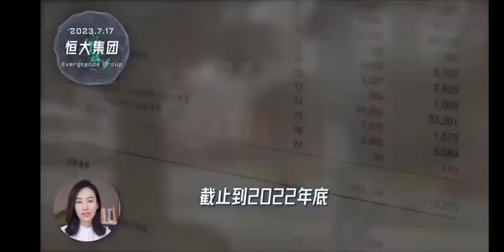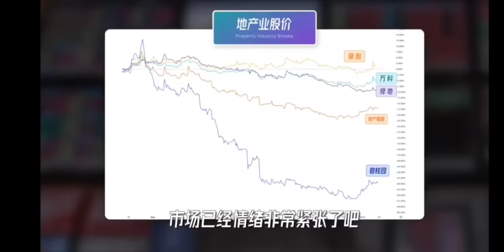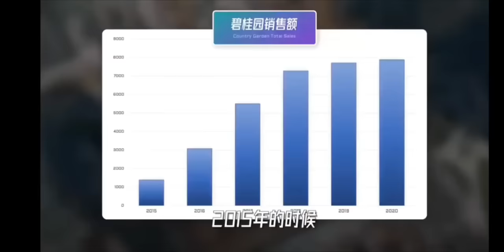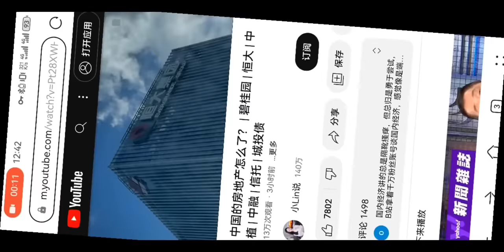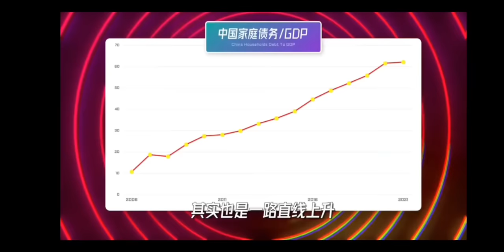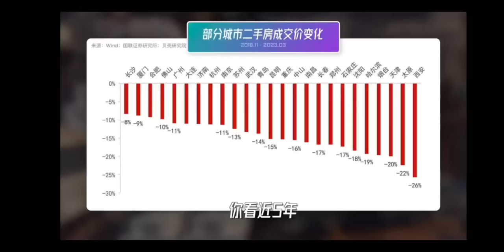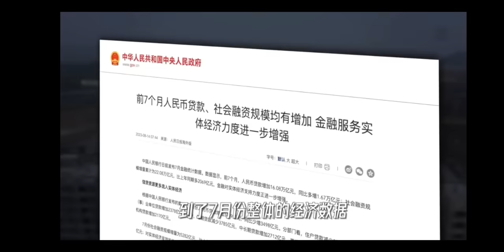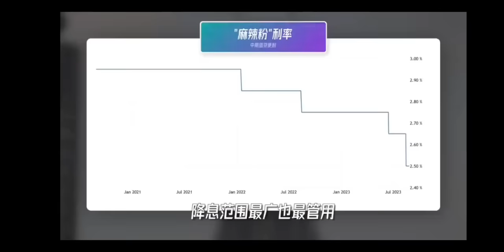【小lin说下架】中国的房地产怎么了？|碧桂园|恒大|中植|中融|信托|城投债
小Lin说2023年9月10日下架的视频 备份